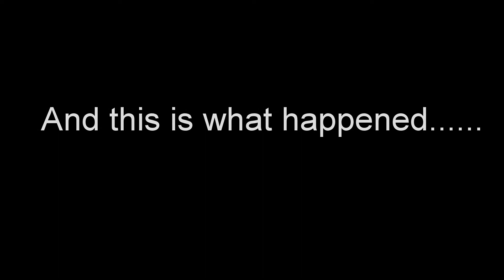Shimano Twinpower 1000PGS UL Vs Siakap Merah Besar 2KG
Rod : Evergreen Kaleido Alley Oops - 6'4 / 3-8lb
Reel : Twinpower 1000PGS